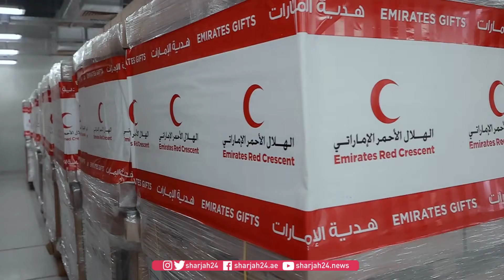الإمارات تقدم دفعة جديدة من المساعدات الإنسانية لإثيوبيا